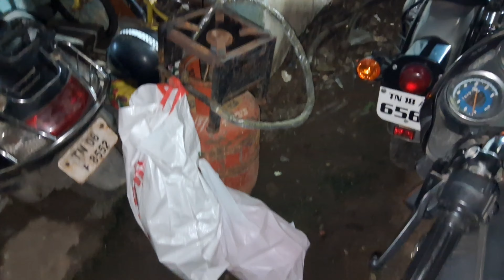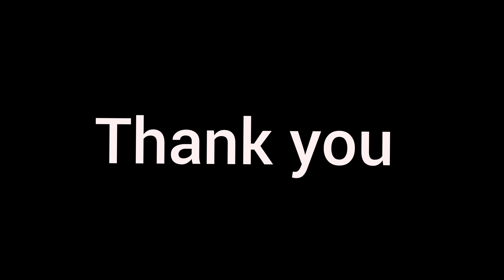aaj Pura kaam huwa || Deepak kakodiya || Farmer life style || Chennai || Vlog